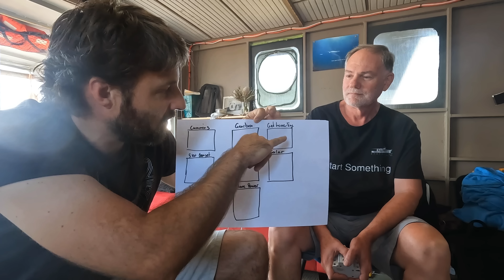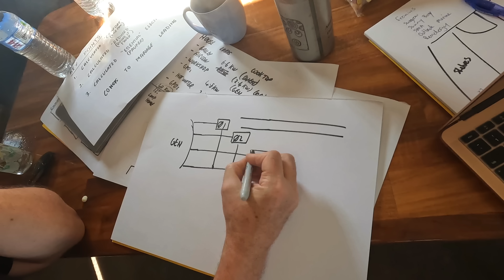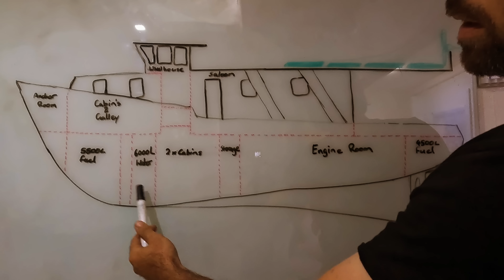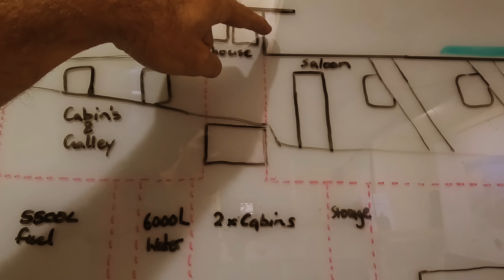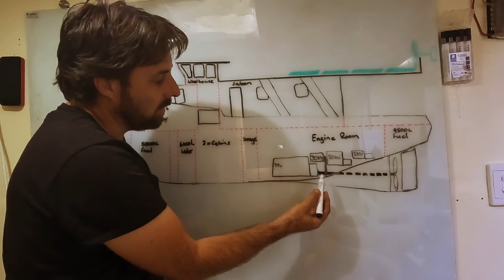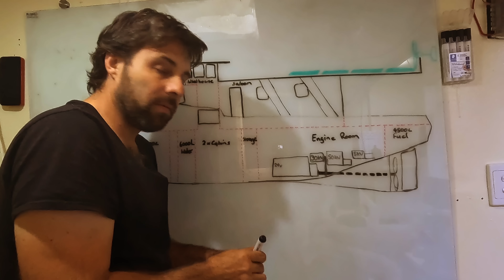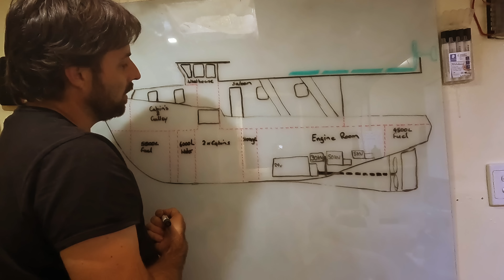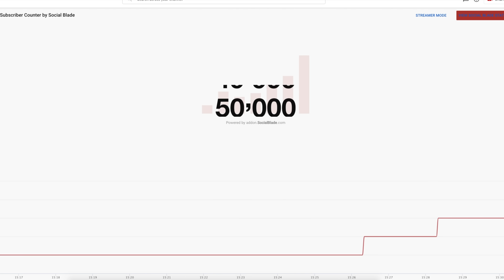Powering Brupeg - Project Brupeg Ep. 273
We get through two jobs this week; Duncan is back and helps us work through all the electrical systems on board that we need to redesign due to the new funding through our recent go-fund-me campaign, and Dame makes a frame to transport the new donor motor to the rebuilder in Brisbane.
Jess has an appendix scare, Dame does a drawing of the boat and explains how we power Brupeg, the cat gets funky and we settle on an exciting electrical system architecture.
We hope you enjoy this weeks episode!
Cheers Jess, Damien, Snoop and Baby

If you love watching Brupeg, want to see extended episodes and you're able to help us continue, please consider supporting the project each week with a few dollars
You'll see these episodes early, get extra behind the scenes content, supporter-only crew merchandise as a thank you and the ability to have your say on the project at our monthly patreon Round Table live feed.

Brupeg has an Amazon wishlist for those that would like to send parts we really need onboard

Here is a playlist of some of the music we use in Brupeg Episodes

If you would like to donate to Project Brupeg Research Fuel Fund

Jess, Dame, Snoop Dog & Baby Cat